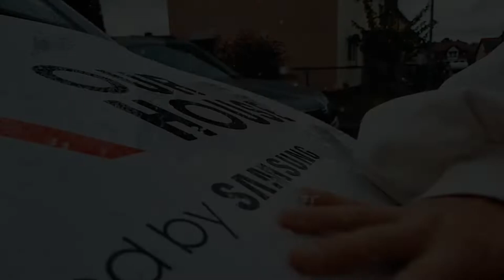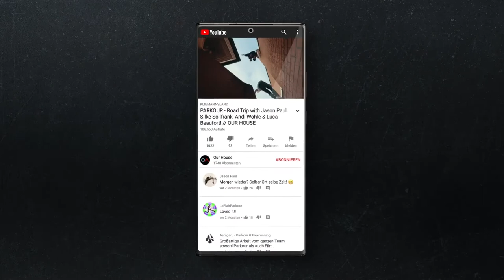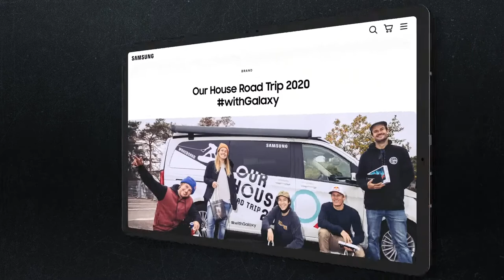Eventex Creative Series - Roadtrip withGalaxy by Samsung & Cheil Germany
The most awarded project at Eventex Awards 2022 was Samsung Electronics’s collaboration with Cheil Germany GmbH for their 'Roadtrip withGalaxy' campaign. Samsung showed the performance of its high-end Galaxy Note 20 phone in a new and smart way for the brand: with the first-ever road trip of Germany's best action athletes, exclusively shot withGalaxy.

All of the shared content was shared by the athletes as Instagram Stories and posts under the hashtag withGalaxy. The usual advertising character deliberately took a back seat in favor of an authentic and individual impression of the content, yet Samsung as a brand was always present through the hashtag link and through the images and videos themselves.

🏆2 Platimum Awards
🥇5 Gold Awards
🥈2 Silver Awards
🥉2 Bronze Awards

Read the full story of Cheil Germany and Samsung’s successful brand activation that achieved 72 m reach

Interested to enter the Global Eventex Awards with your projects or campaigns?
Entries are open!